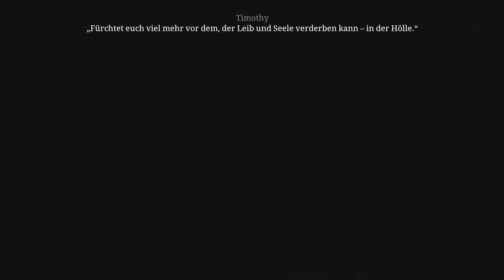DIE SÄULEN DER ERDE 📕 11 | Der Wind wurde gesät